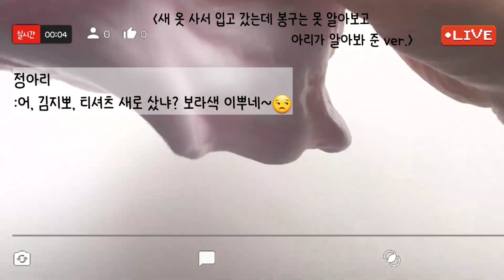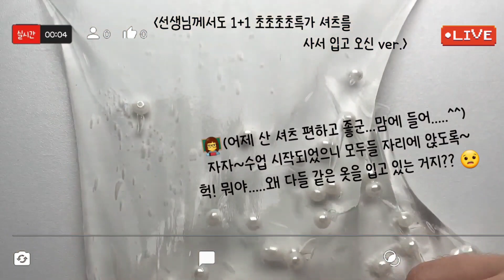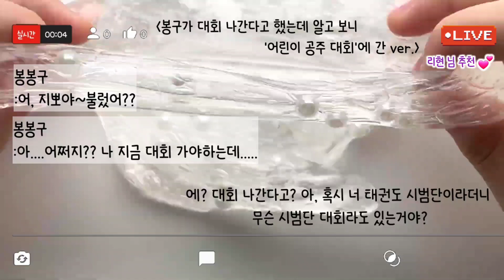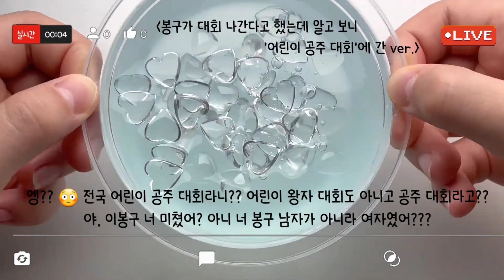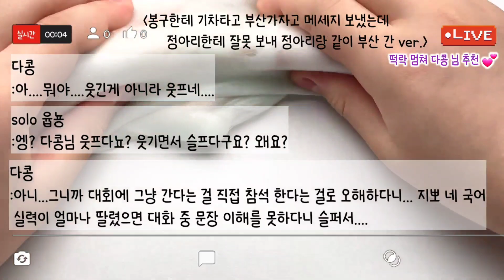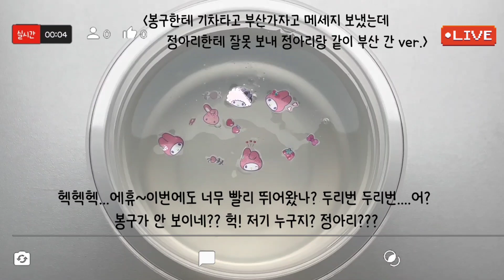🔮모든버전 실시간/🦄525탄/실시간/모든버전실시간/상황극/슬라임/버실/slime/액괴/1일1영상/지뽀GIPPO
영상 : 공이 님 무영공 감사합니다😍🥰

🖋폰트 : 예쁜것